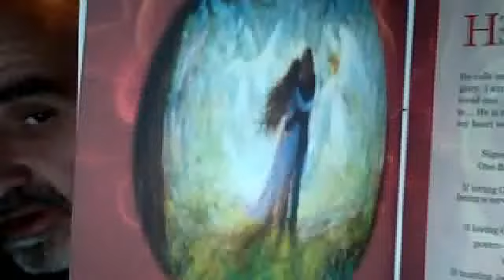Webcam video from December 19, 2 more poetry